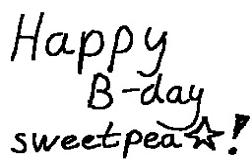Happy B-Day sweetpea! / Flipnote DSI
Hi! Happy B-Day sweetpea. Ich hoffe das du meinen Flipnote genossen hast. Alles Gute und viele Geschenke für dich.